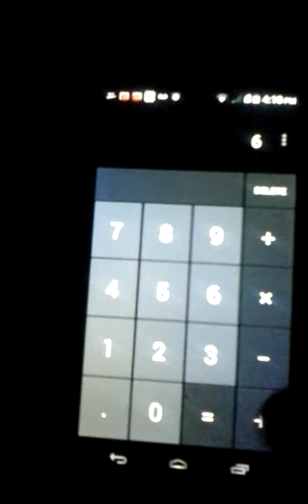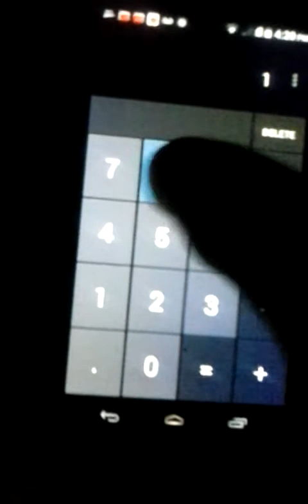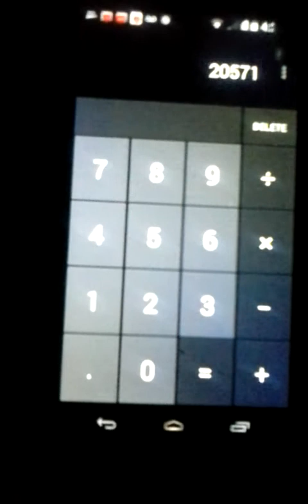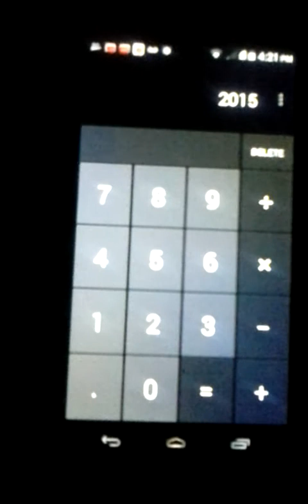144000 CALCULATED (2015) End of the world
Prophet RHAMMAL reveals ancient wisdom from God CALCULATING 144000 to show end of world 2015